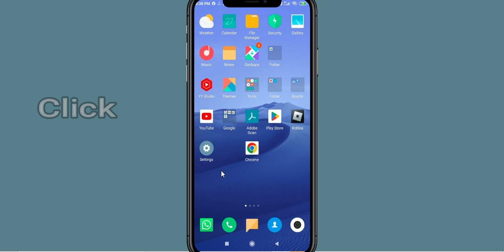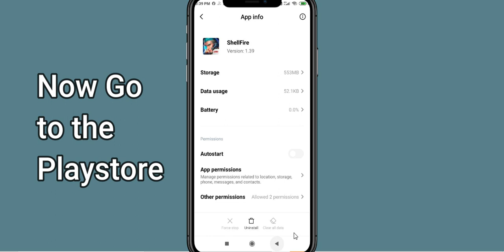Fix ShellFire Black Screen Error | ShellFire Black Screen issue Solved | PSA 24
In this Video tutorial, i will show you Fix ShellFire Black Screen Error| ShellFire Black Screen issue Solved |